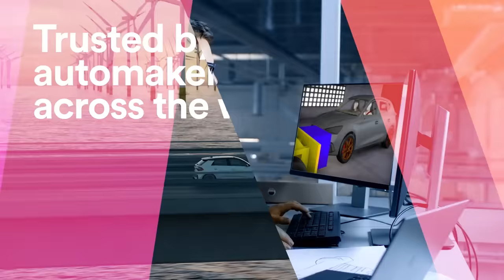Driving safe, sustainable innovation with powerful virtual prototyping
ESI’s predictive, real-time, and immersive simulation technology transforms decision-making, inspires innovation, and validates the production process.

Innovate without compromise to create a cleaner, safer world.